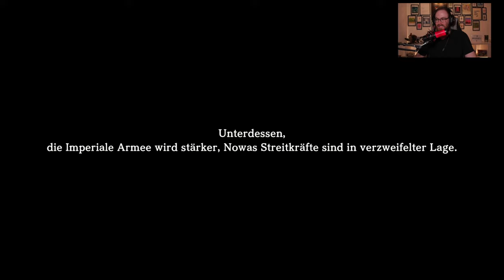[41]⚔️WEITERKÄMPFEN oder AUFGEBEN?!⚔️ Eiyuden Chronicle: Hundred Heroes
Die Heldengruppe um Nowa muss aus Athrabalt und ganz Norristar fliehen. Die Flucht gestaltet sich dramatisch, der Feind scheint immer einen Schritt voraus zu sein. Die Flucht wird zu einer Zerreißprobe. Am Ende stellt sich die große Frage: Weiterkämpfen oder aufgeben?

00:00 Einführung & Intro
00:30 Flucht aus Athrabalt
14:37 Bossfight
19:34 Rettung in letzter Sekunde
26:58 Weiterkämpfen oder aufgeben?
36:33 Emotionale Gespräche
57:35 Entscheidung ist gefallen
01:01:39 Bisschen Nebengedöns

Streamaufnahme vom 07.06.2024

SOCIAL

"Eiyuden Chronicle: Hundred Heroes" ist ein JRPG, das von den Machern der "Suikoden"-Serie entwickelt wird. Spieler können eine Vielzahl von Charakteren rekrutieren, um sich einer epischen Reise anzuschließen. Die Geschichte spielt in einer Fantasy-Welt und dreht sich um den Aufbau einer schlagkräftigen Truppe, um gegen Feinde anzutreten, Rätsel zu lösen und Geheimnisse zu entdecken. Mit seinem 2.5D-Grafikstil und einer starken Betonung auf klassischen JRPG-Elementen wie tiefgreifender Charakterentwicklung und strategischen Kämpfen hat das Spiel bereits viel Aufmerksamkeit auf sich gezogen.